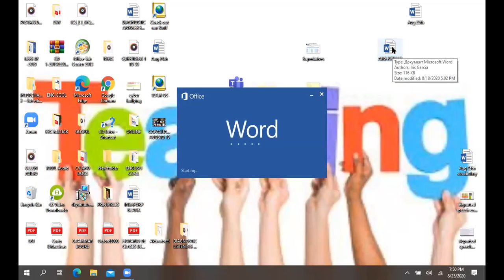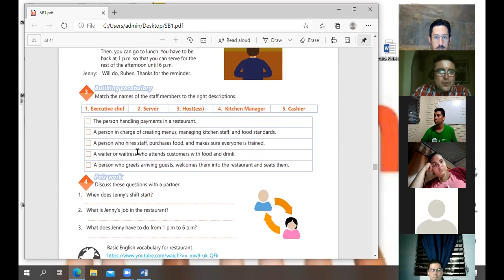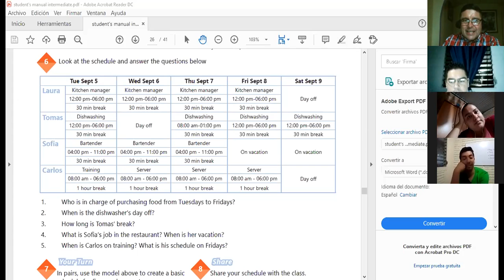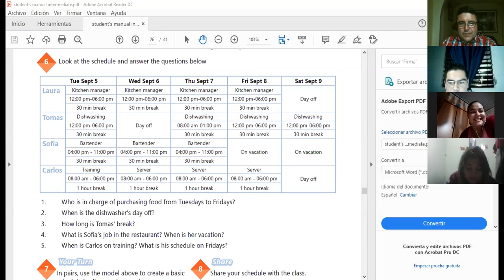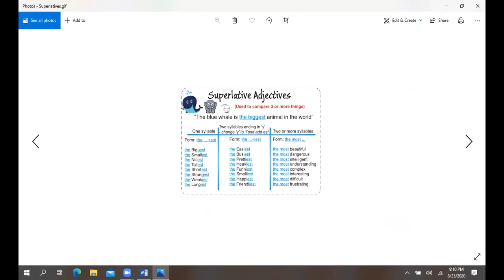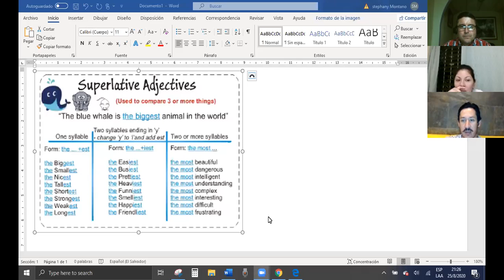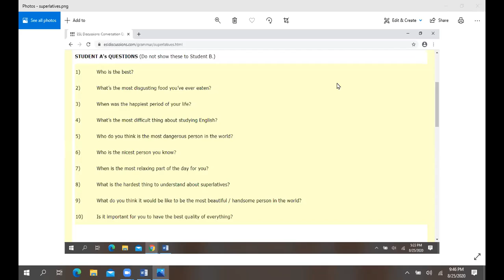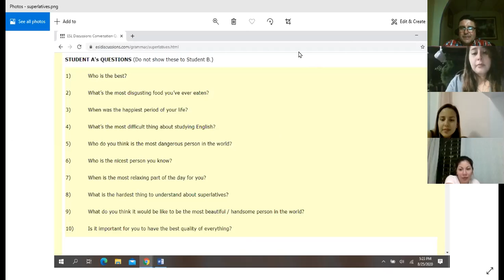VIDEO CONFERENCE 17-HOW TO MAKE THE SUPERLATIVE FORM OF ADJECTIVES